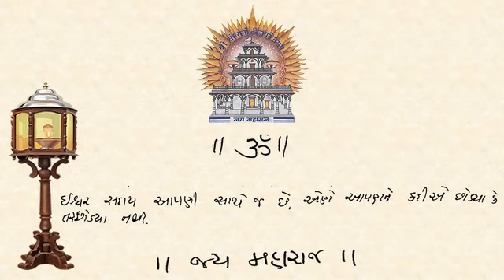01 05 2018 Jivan Paathey